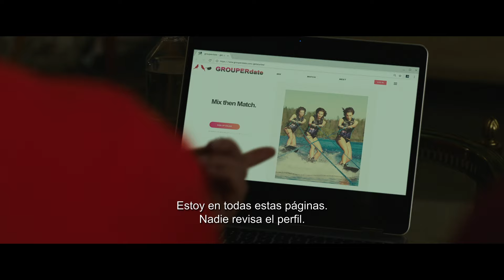Sexy Por Accidente (I Feel Pretty) | Con Amy Shumer | Tráiler oficial subtitulado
Amy Schumer interpreta a una mujer ordinaria que batalla con sus inseguridades e incapacidades todos los días. Después de sufrir una herida en la cabeza, se despierta creyendo que es la mujer más hermosa y capaz del mundo. Con esta nueva confianza ella empieza a vivir su vida de manera intrépida y perfecta.
IFeelPretty. Tráiler oficial de la película.

Estreno mayo de 2018, sólo en cines.